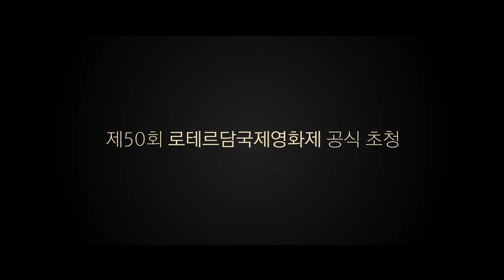[예고편]홈리스(Homeless, 2020) 메인 예고편 [2022-09-15 개봉]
홈리스 (Homeless)
장편 | 예술,독립 영화 | 드라마, 가족 | 82분 48초 | 12세이상관람가 | 한국
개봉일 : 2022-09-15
제작연도 : 2020년
감독 : 임승현
주연 : 전봉석[한결] | 박정연[고운]
출연 : 신현서[우림] | 송광자[예분] | 장준휘[사장]
제작사 : (주)타이거시네마 Tiger Cinema   DGC
배급사 : 그린나래미디어(주) GREEN NARAE MEDIA
제공 : 그린나래미디어(주) GREEN NARAE MEDIA
상영타입 : 2D 디지털, 2D 디지털 영문자막

이사를 앞둔 어린 부부 ‘한결’과 ‘고운’,
하지만 설렘도 잠시, 보증금 사기를 당한 것을 알게 된다.
갈 곳이 없어 막막해진 ‘한결’은 ‘고운’을 데리고 어떤 집으로 향한다.